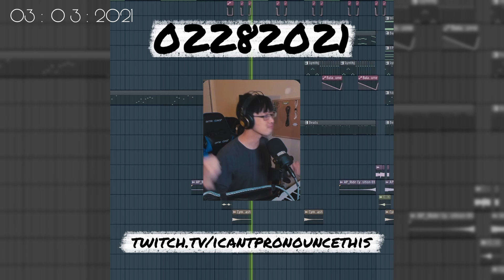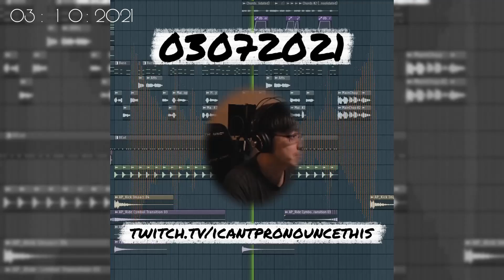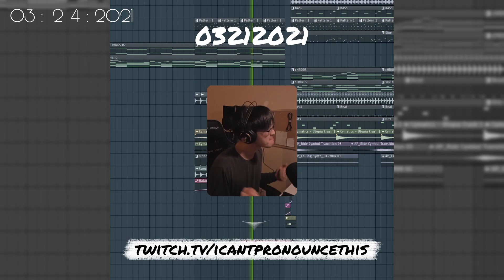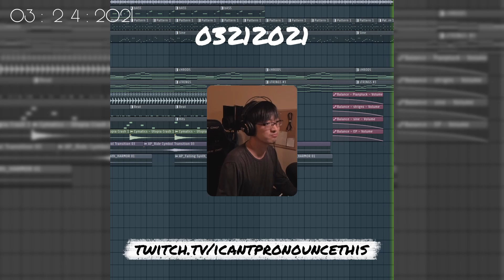Instagram Round Up - March 2021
Woke up too early today and April just begun. Thank you for the new subs and follows. ;).
~ Jokes aside, hopefully I'll have new stuff coming out soon. ^^ ~